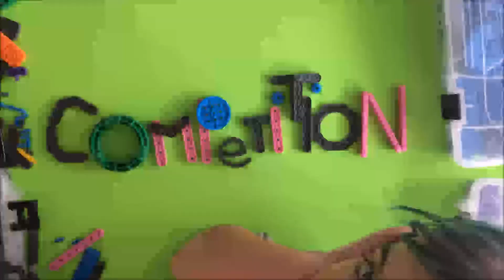VEXperience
Our 2018 Online Challenge promo video. No robots were harmed in the filming of this video.